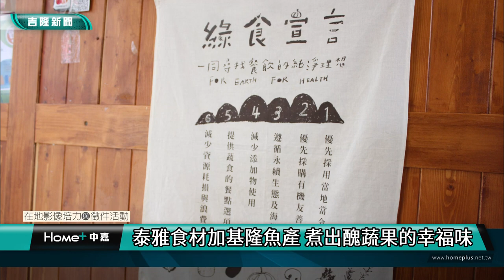基隆美食｜輔仁｜泰雅食材加基隆魚產 煮出醜蔬果的幸福味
【中嘉台北新聞 校園記者楊詠晴、林昱萱／基隆市中正區報導】

「它只是醜了，不代表不能吃。」因為有著惜食理念，吳欣敏在創立咖啡廳時就選用市場販售的醜蔬果，而在基隆漁港旁開店的她，發掘出海菜、吉古拉等當地特色食材，並融入到料理中。此外，身為泰雅族的吳欣敏也決心在餐點中添加部落香料──馬告，研發出傳承部落回憶與在地正統的特色料理。

找到醜蔬果的幸福出路

走進位於基隆海港旁的一家咖啡廳，印入眼簾的是牆上的壁畫以及茂密的盆栽，而這家「找到幸福咖啡廳」是由泰雅族原住民吳欣敏（亞文•瓦旦）在二〇一六年所成立。

「水果傷害沒辦法選擇，但我會挑比較醜卻是堪用的水果。」每當走到菜市場選擇食材時，總會看到一些賣相差的蔬果，對吳欣敏來說，這些蔬果雖然有痕跡、坑洞，但並非不能食用，於是只要市場上有販售時，她都會優先選擇這些格外品。

起初，吳欣敏只關注於有機農業和友善環境等議題，在友人的介紹下開始加入惜食行列，不僅食材上會選用一些外表受到傷害但可食用的醜蔬果，在出餐時也會向客人介紹每一道菜品，並提倡減少剩食、宣導惜食理念。這些所使用的格外品，通常都是在附近的菜市場購買，但吳欣敏也和我們說道，格外品並非每天都有，一般店內所配置的食材還是有固定的量，不太可能會因為今天沒有格外品就不出這道料理，除非屬於特定品項。

吳欣敏在台北從事資訊行業十多年，因為思鄉及想照顧家人的緣故，辭職回到自己的出生地基隆。吳欣敏說，咖啡廳是他年輕時的夢想。當她有這個想法時，選擇一邊工作，一邊利用閒暇時間去學烘焙、調酒，陸陸續續也已學了七年，如今的她試著追求創業目標，一步步執行。而為了延續對餐飲的熱愛，在二〇一五年開始裝潢咖啡廳，並於二〇一六年正式開店。吳欣敏將名字取為「找到幸福」，意指人們在找到這家店時也能有幸福的感覺。

嚴選在地新鮮食材 添加部落天然香料

在使用格外品的同時，吳欣敏也在思考如何研發在地料理，創造出與在地人共情的美食佳餚，她表示，在這個地方長期發展是她的首要目標，因此她需要採集在地的人、事、物，打造出屬於當地的人文風味。她走訪了許多在地的菜市場，與市場阿姨聊天中從而得知他們會使用一種在地食材，名為海菜，因為此處位居港口，偶爾當地居民會到和平島附近採集海菜，可配飯食用；此外，基隆港灣的另一種特色是當地漁船會去捕撈透抽，而透抽也成為當地人餐桌上最常見的食材之一。除了上述兩種食材，還有一種是基隆港灣著名的特色小吃──吉古拉，是以新鮮的魚漿裹在鐵棒上，並且使用炭火來烤，也因為過去的人使用是使用竹子，因此它也可被稱為竹輪。吳欣敏將海菜、透抽、吉古拉加入到餐點裡，研發出透抽煎餅、海菜拿鐵等等。

除了使用在地食材外，吳欣敏也在產品內添加泰雅族的天然香料，將部落農民所種植的香料帶入城市中，她告訴我們，幾年前與部落族人到山上採購野生食材時，在食用時就會順勢採集山上的天然香料，而這些天然香料相比人工香料，更加有口感與味道，也可作為有機友善的農產品，吳欣敏選用部落香料是希望能傳承祖先智慧，將山上故事告訴世人或是後輩，讓大家了解過去部落農民是怎麼生活，以及使用這些香料。

而吳欣敏也在種種經驗下了解到許多部落的食材運用，相比於人工產製的鹽巴，吳欣敏選用一種天然的植物鹽，此植物名為羅氏鹽膚木，部落農民一般稱作漱鹽巴，鹽膚木果實具有鹹味，因此也成為吳欣敏日常使用的香料之一。其中，最常應用到餐點裡的是「馬告」，馬告是泰雅族裡的日常香料，馬告可被稱作山姜子，此香料帶有少許薑和檸檬的香氣，部落裡的人會把它拿來醃肉或是放入湯裡，與部落作法不同的是，吳欣敏將馬告添加在研發的米餅上，又或者加入飲料中，製成馬告檸檬咖啡。

有著一顆熱忱的心 期望與部落農民互助合作

吳欣敏雖然是在基隆出生，但原生部落位於台中環山，偶爾她也會回到部落幫忙農民耕種，她說，「我到部落的時候有看到一些在地狀況，平時大家都會種植高麗菜、水蜜桃、柿子等等，但因為現在大自然的變異快，幾乎不會下雨，從而導致水果收成不好，農民的經濟壓力變很大。」而吳欣敏也提出採用水果套袋時常見的問題點，雖然套袋主要目的是保護水果，但套袋也有可能不慎傷到果柄或果梗，因而引起落果，水果在生長時持續受到套袋擠壓，而讓水果產生壓痕變為次級品。再加上部落農民一般都是小農，多數時間都在進行收成、拔草或是果樹的梳理，並沒有時間去推廣自家農產品，因此，想為部落農友付些心力的吳欣敏就將家鄉水果帶至平地，替他們宣傳行銷。

兩年前吳欣敏為了幫山上的叔叔賣有瑕疵的梨子，她將這批梨子取名為「上帝給的刺青」，販售給身邊朋友。而今年吳欣敏也開始與農民洽談合作，採用代工的方式，請農民寄送水果到代工廠加工成果乾、果醬，果乾可添加在水果茶裡面，加工完的產品再放置店內實際運用。

由於吳欣敏本身是泰雅族人，對原住民生存與居住議題方面也十分關切，她發現在基隆的八尺門地區有一棟原住民海濱國宅，整棟建築設施老舊、環境也較為髒亂，大多數居民是從花東地區外移來的阿美族人，他們雖居住於此卻沒有受到更多關注，而為了盡可能幫助到這些阿美族人，她將店面開在聚落附近，不只能幫忙販售原住民工藝產品，鄰近也有原住民文化會館，可以一同舉辦部落活動。偶爾吳欣敏也會參與一些市集展覽，在市集上推廣山上的農產品，再將從市集上學到的行銷經驗，傳授給部落農民，和他們講述如何加工農產品或是包裝販售會遇到的問題。

「推廣這件事其實就跟創業一樣，是需要遇到有相同理念的人，我在這兩、三年也不斷上去說要不要參加分享會，可以一起合作，那農友有時間聽我分享的話就讓我覺得有進步了。」目前吳欣敏也極力推廣農友間互相合作，她期望未來能帶動更多部落農民，提高他們的收入。

提倡減塑、友善與在地人共生

「找到幸福」咖啡廳的理念是減塑環保、有機友善與在地共生，店內佈置與其習習相關。比如店內擺設的漁網燈是早年在地人常使用的補漁網，吳欣敏將它延伸成新的文創品；牆上的插畫是一個小孩坐在鯨魚上，以此代表鯨魚承載著我們的生活，而頭頂上的塑膠袋也能提醒人們減塑，與大自然生物共存；另外店內的編織品也是利用二手毛線和衣服，製作成的海底生物。

對於目前咖啡廳規劃，吳欣敏表示未來會再安排一些環保課程，近期她有開設環保木工課，教導學員透過二手材料去製作手機架，以及利用老舊藤木編織成花器，她也期望能讓更多人參與課程，實現環境友善與在地共好。